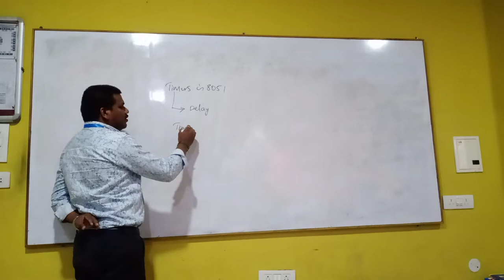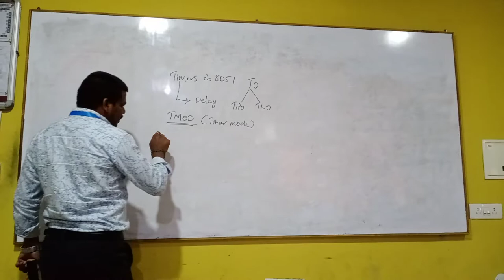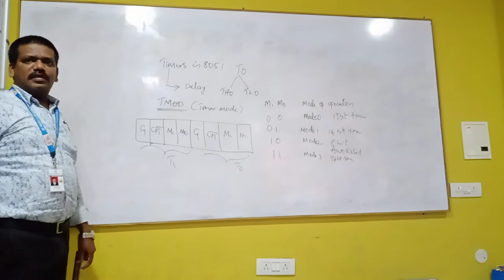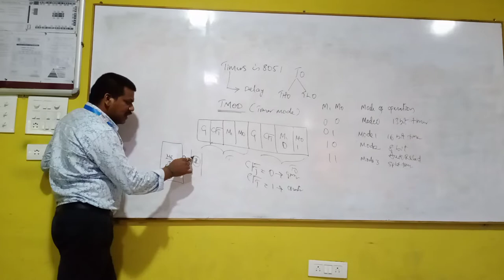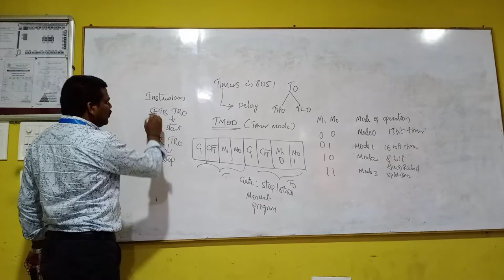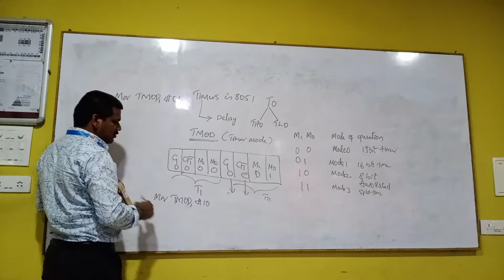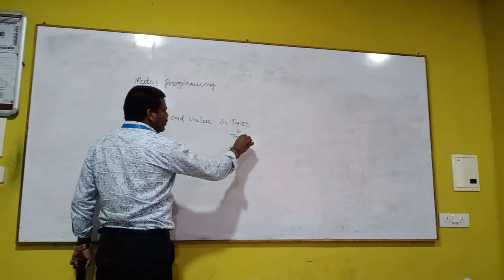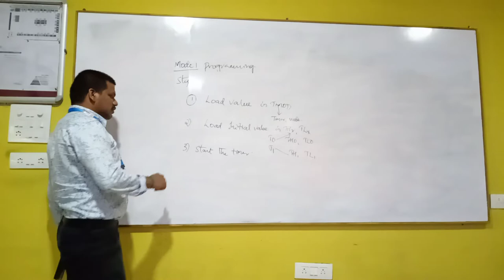Timers in 8051